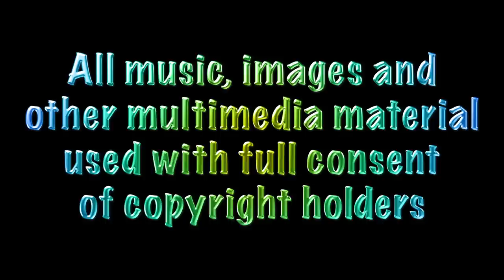Sophia and Kat - A Film by Lubomir Velev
Music art film from Forward and Up Series (2014).

Erotic Art Photography - Fand, Music - Lubomir Velev.

Sorry, 5.1 converted to Stereo!